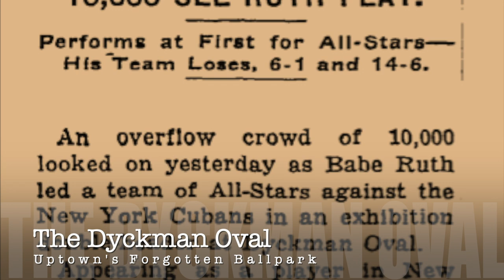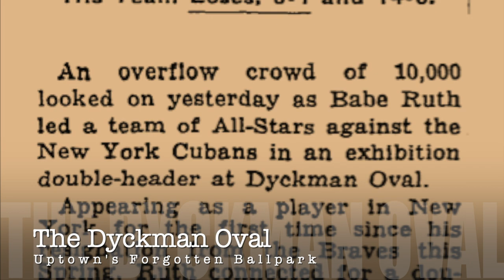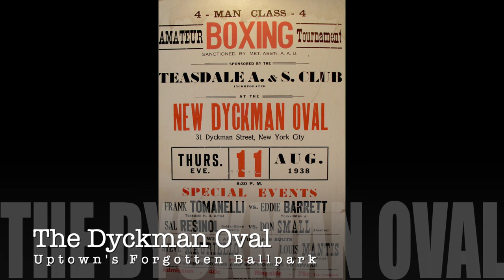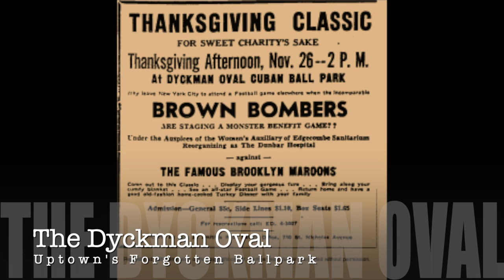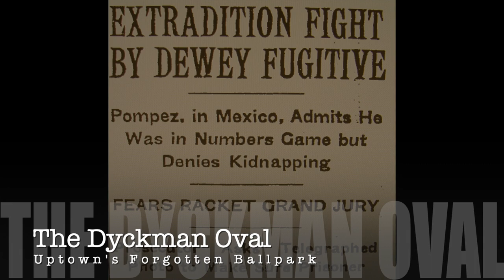The Dyckman Oval: Uptown's Forgotten Ballpark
The Dyckman Oval, often called "Harlem's Own," was once located in the Inwood section of northern Manhattan.  The stadium once hosted Negro League baseball games, boxing exhibitions and more.  This location is currently the site of the Dyckman Houses.